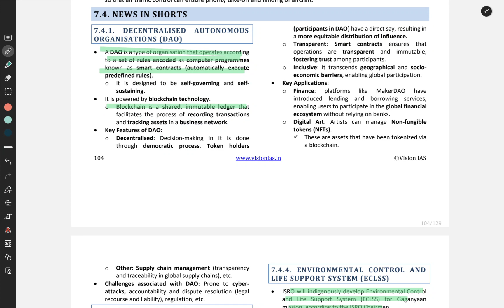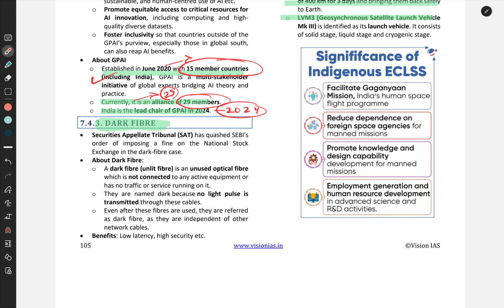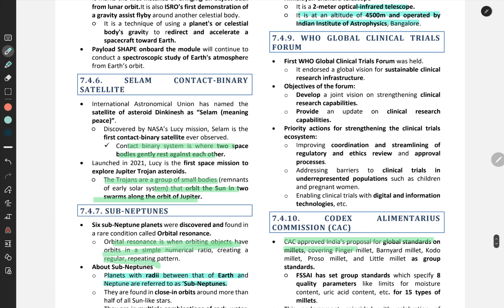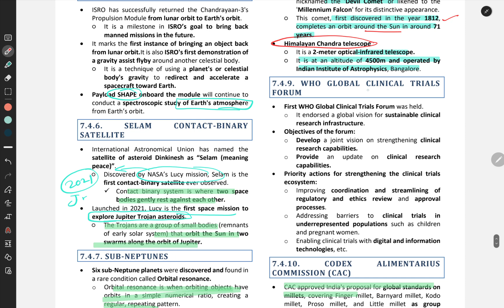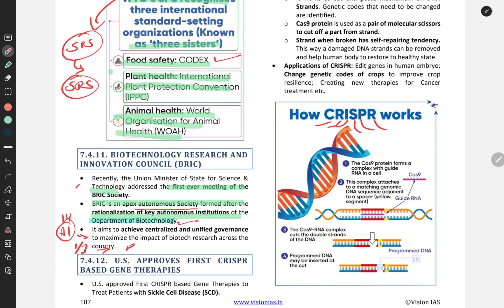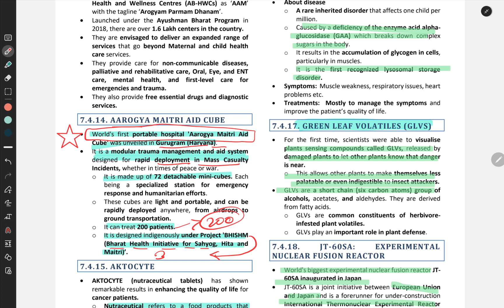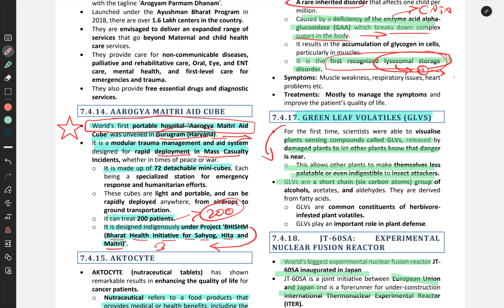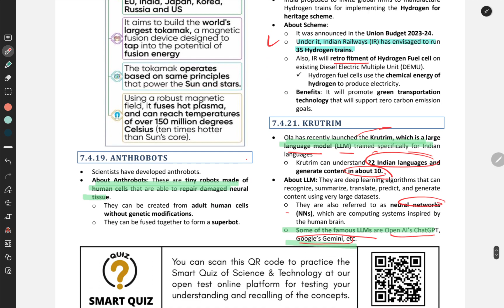SCIENCE AND TECH DECEMBER MOTHLY MAGAZINE PRELIMS2024